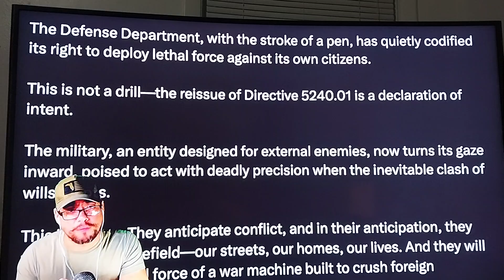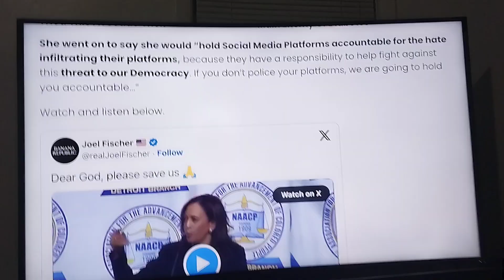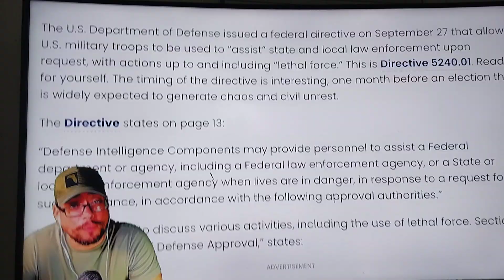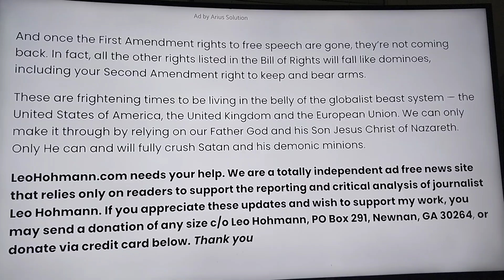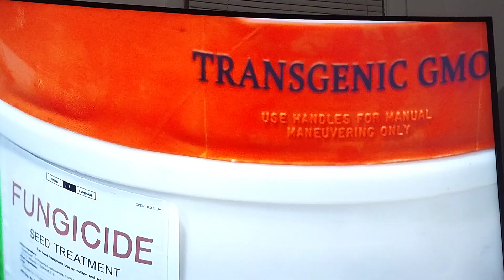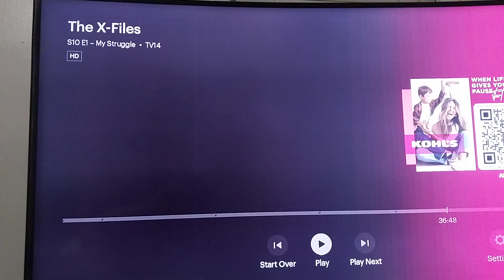It Was Always the Plan??? October 16th 2024 1:20 am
This is predictive programming from almost 9 years ago from the X-Files they are showing you what is going to happen in the near future...